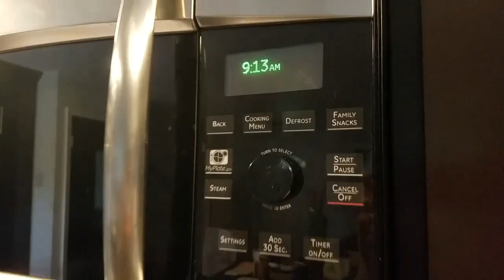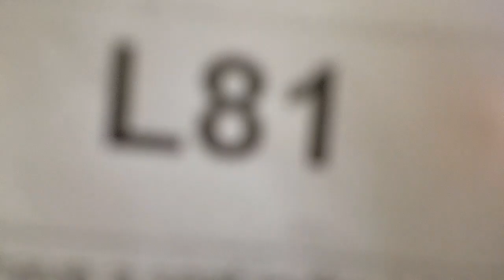CHEAT DAY, EVERYDAY [Doug&Marie'sLife S3E8] Army Couple's Vlog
SEASON 3 EPISODE 8: CHEAT DAY, EVERYDAY
Still in the series of making under 3-minute videos... Episode 8 or DAY 4 was filmed April 26 when Doug arrived home from Yakima training to get ready for ALC or Advance Leader Course.
Doug is currently serving in the US Army while, Marie (me) is an all around wife, photographer, cook, student, and entrepreneur. My passion in photography and Doug's love of food is the reason why we love to travel.
2012 when I started uploading videos on YouTube for personal views. 2016 is when started our Vlog, the reason behind it is to reconnect with our family and friends who live far away from us.